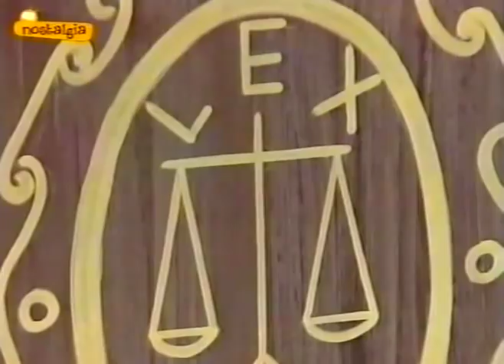Juanito Valderrama y Dolores Abril "La sentencia"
Especial Nochevieja TVE 1974